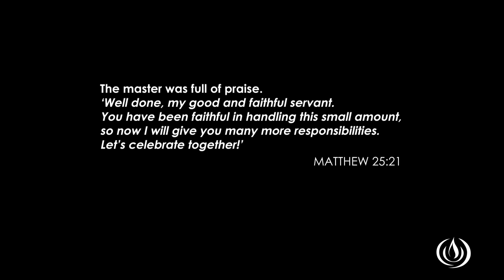TESTIMONY | Danie Brink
With so many stories around that don’t make one feel good, what a blessing it is to share one’s that do!
Check out this testimony of God’s goodness, being thankful for what is given & seeing the glass half full!